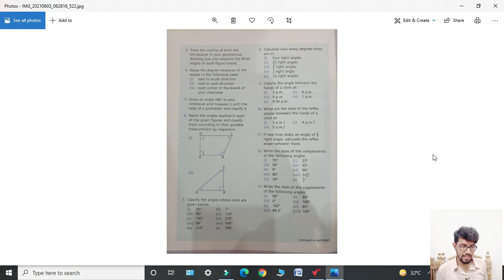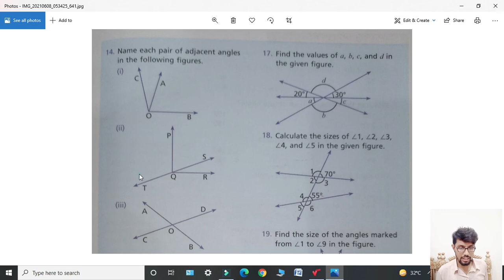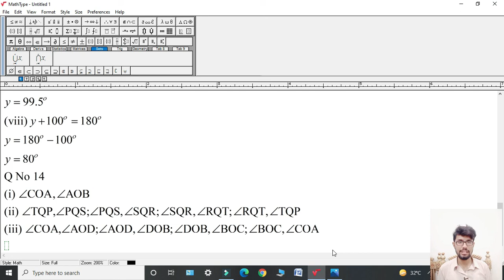Oxford Maths Countdown || Class 6 || lecture 65 || Exercise 12 Question Number 13 and 14 Solution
In this lecture i will give solution of Question Number 13 and 14 of Exercise 12. Topic of your Unit 12 is Angles.